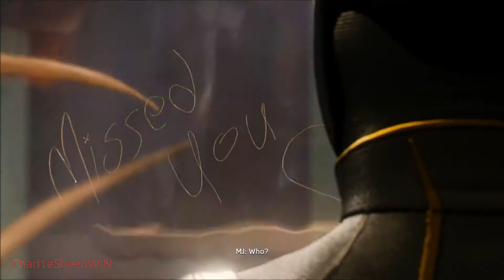SPIDER-MAN PS4 The Heist Walktrhough PT.2 The Hunt For The Drives (HD)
Check out the About tab on my channel to get information on how to play with me!! Enjoyed the video?